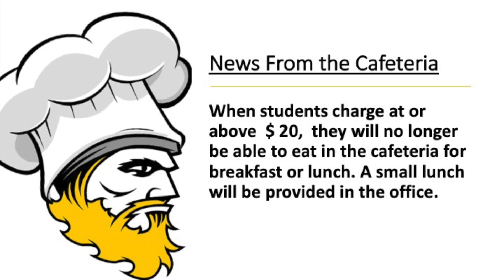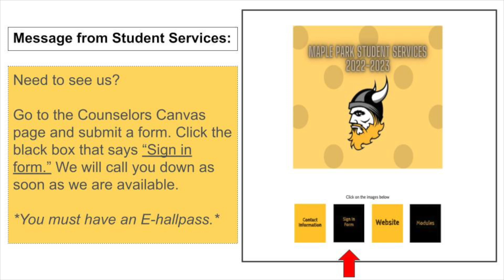announcements 04 26 2023